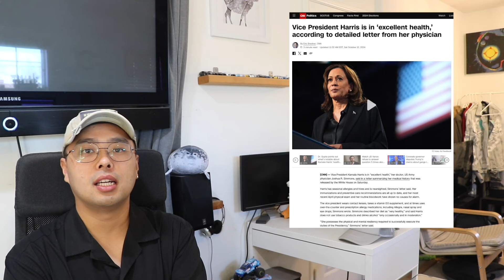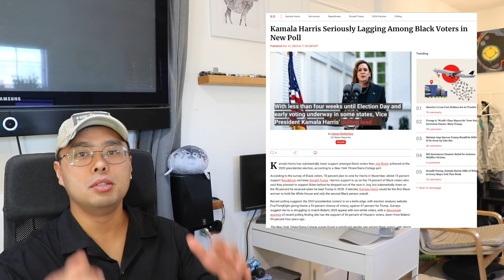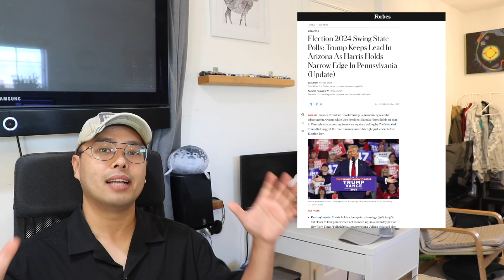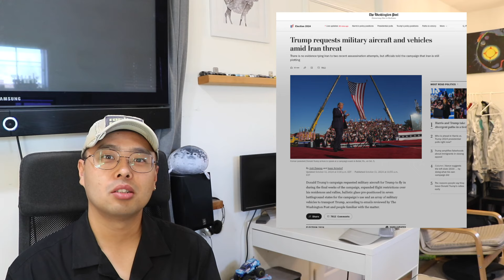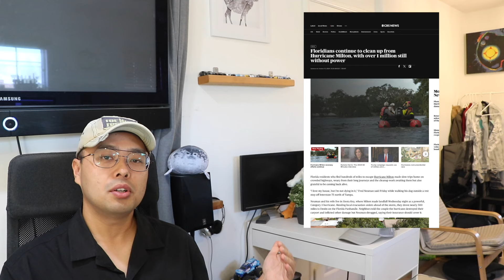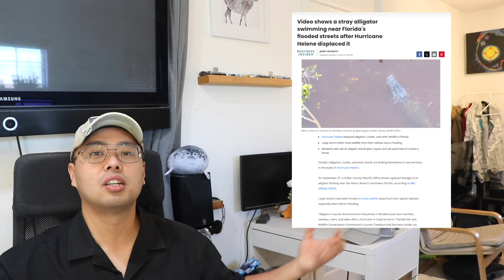미국 또 난사! 13명 사상! 트럼프 지지율 계속 늘려! 카말라 약발 떨어졌나? 한국은 가장 외로운 나라! 출산율 역대 최저치! 반려견 급등! 위기의 테슬라! 9% 폭락!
사용된 영상기기:
Sony A7 ii    28-70mm + rode videomic go
5D mark ii + RODE VideoMic Go + various Canon L lens